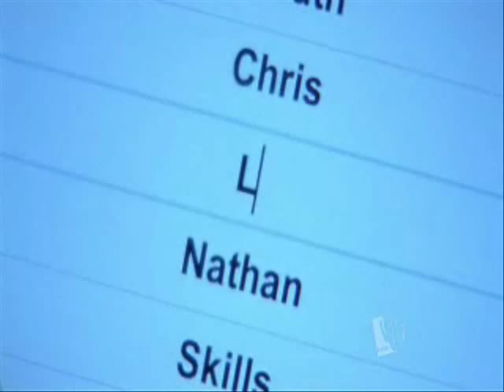Non Believer - La Rocca Brooke & Lucas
A video about Brucas and their relationship through the good and the bad times.